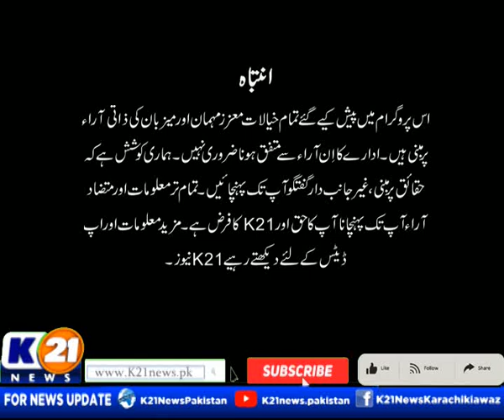KARACHI TODAY WITH ALI RAZA | 12-July-2024 | Part 01 | K21 News